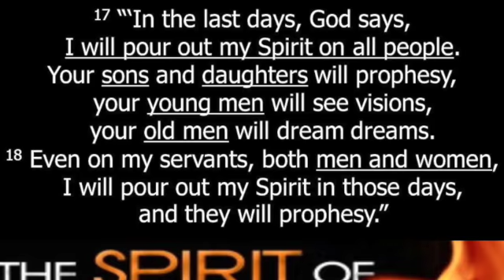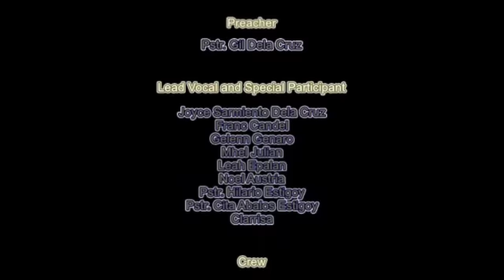God's Revelation Band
UNIFIED God's Revelation Band Night Worship